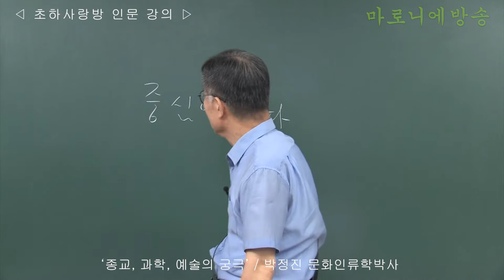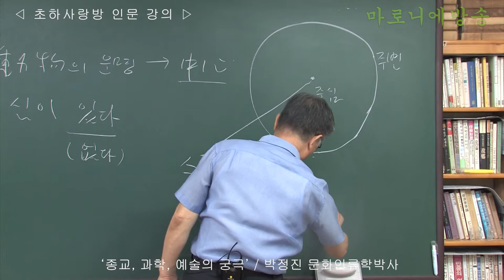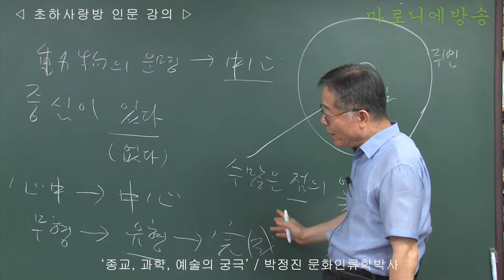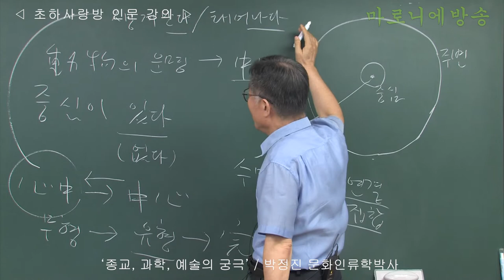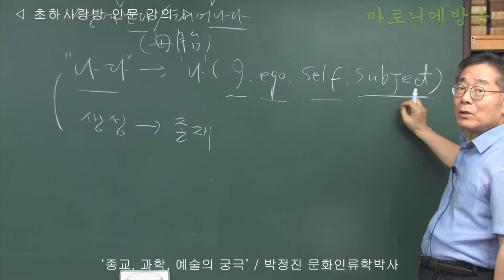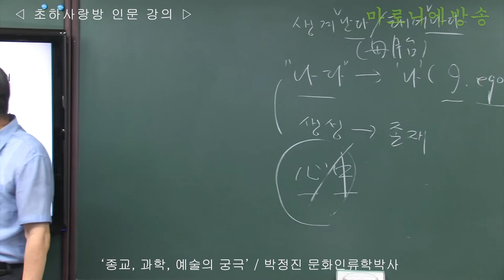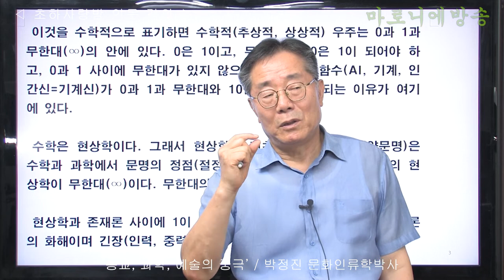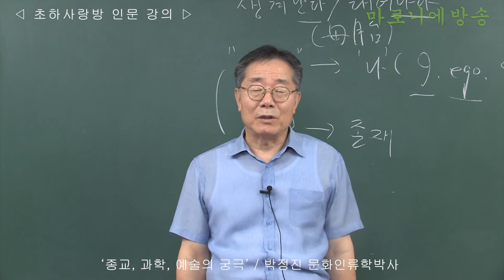[인류학토크 74회] '종교, 과학, 예술의 궁극' / 박정진 문화인류학박사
*세계는 나와 남의 긴장관계이며 그것이 펼치는 판타지이다.
  종교는 나(남)를 섬기는 것이다(남→나).
  과학은 남(나)을 섬기는 것이다(나→남).
  예술은 나와 남을 동시에 섬기는 것이다(나↔남).
*예술이야말로 가장 존재 그 자체(생명)에 가깝다.
  나와 남의 경계는 이중적이다.